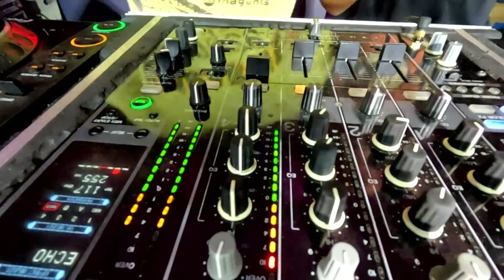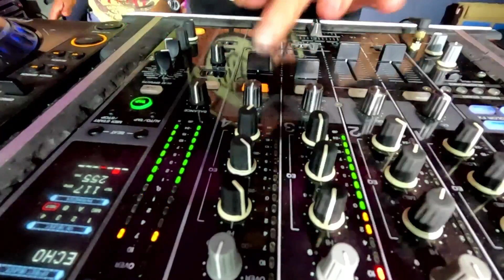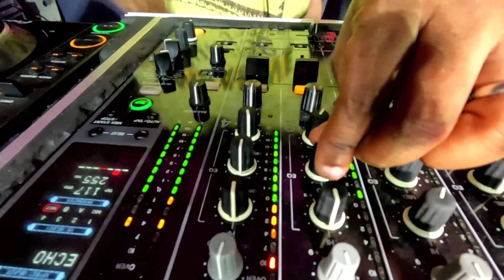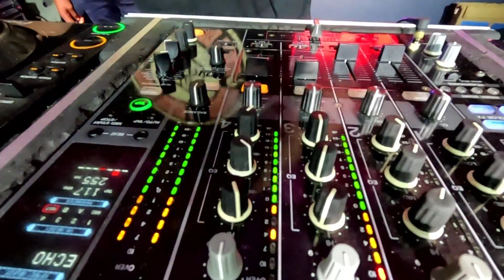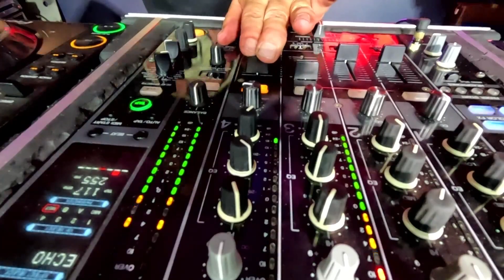GOGO Music Nights at Mojo’s Carwash & Shisanyama: DJs at Work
Listen back to Vinny da Vinci's & DJ Christos's set on 12th of November 2022 at Mojo’s Carwash & Shisanyama in Durban for our GOGOMusicNights2022 brought to you in conjunction with SAMPRA, Dance Music Summit and The Germany Embassy Pretoria.